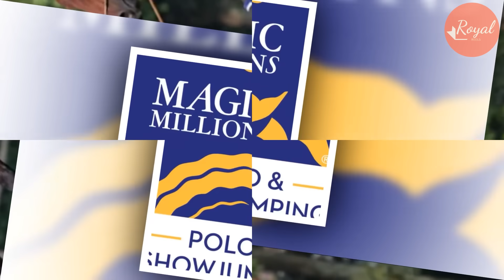Nacho Figueras Kicked Harry Out Of Pacific Fair Magic Millions Polo Show But Zara Tindall's Invited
Nacho Figueras cut a dashing figure on Thursday when he was spotted arriving at Sydney Airport with his wife Delfina Blaquier and their daughter Alba.